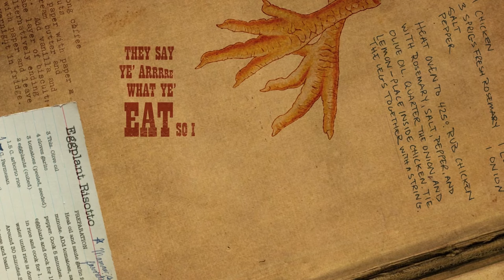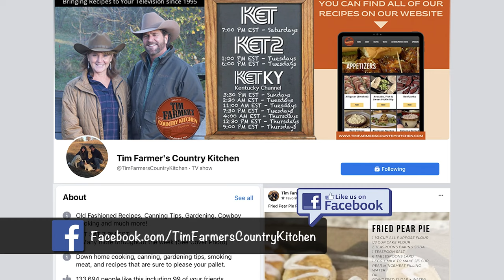Smoked Whole Duck, Fried Rice & Hot and Sour Soup (#1138)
Brine and smoke a whole duck with sides of homemade fried rice and a mushroom hot and sour soup. Visit with the animals on the farm and get your toes tapping with music from The Moron Brothers.